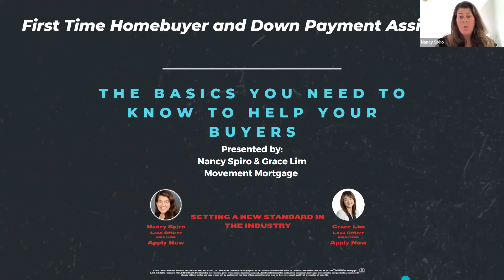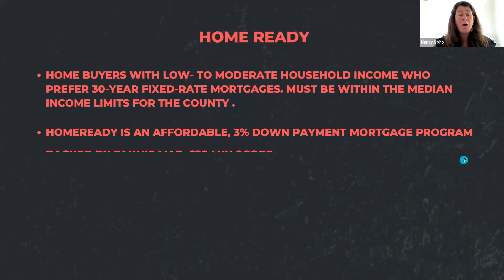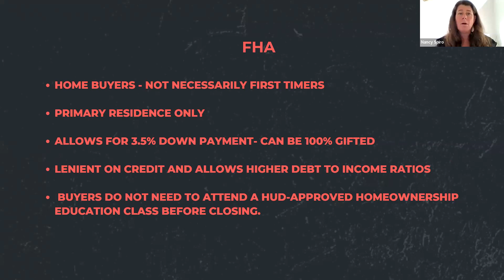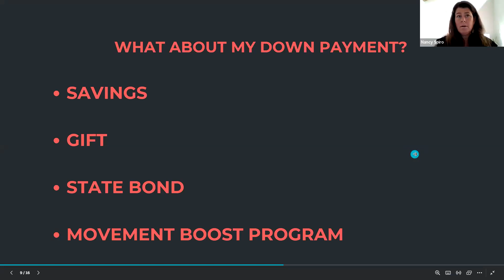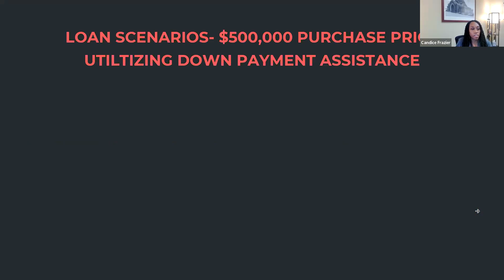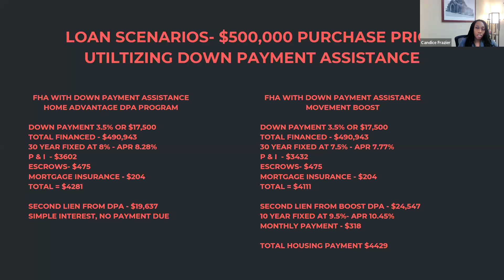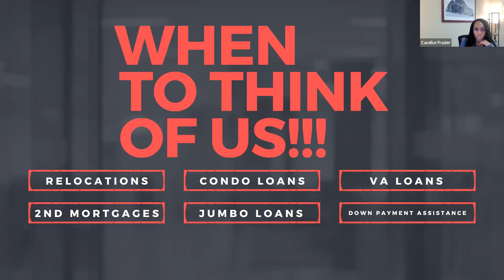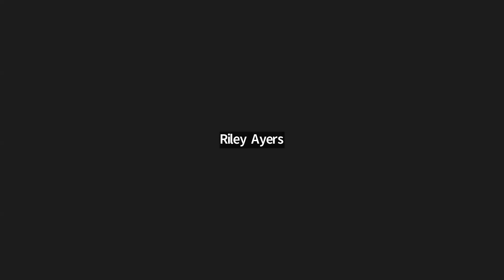Lending Power Hour: First time Homebuyer & Down Payment Assistance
Many of you and your buyers are wondering what benefits the first time home buyers have and how it can be utilized to benefit them the most 🙂 If you want to find out, then please join the zoom call (link is in the comment section) tomorrow and we will share all of the tips and tricks~